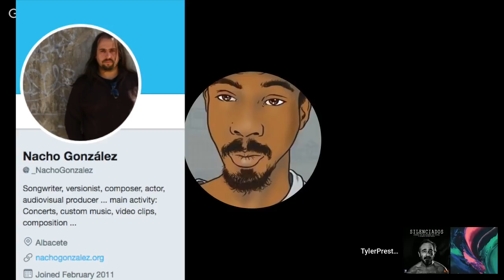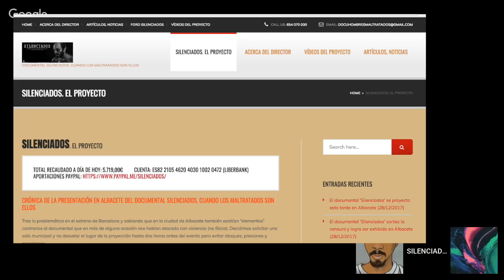Interview with Silenciados Director Nacho González